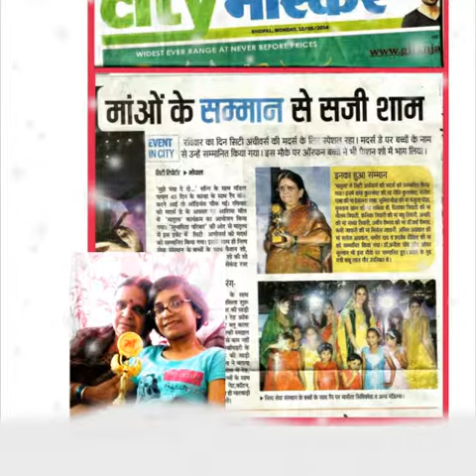Me and my art :)